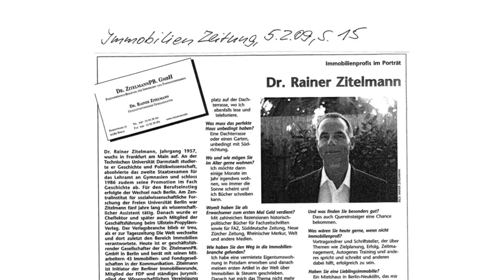ZDF Doku zu Superreichen - Millionär spricht über sein Portfolio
Kanal von @NorthernFinance

Seminare, Bücher und Filme von Dr. Dr. Rainer Zitelmann finden Sie

Der Podcast von Dr. Dr. Rainer Zitelmann: Erfolg, Reichtumsforschung und Finanzen